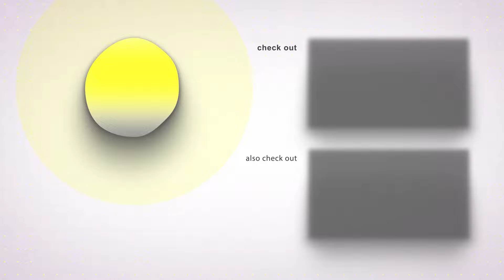Day 10: Amaran Public Review In Tamil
Day 10: Amaran Public Review